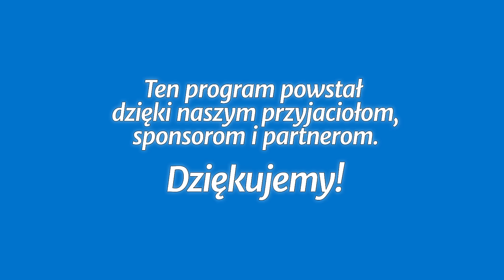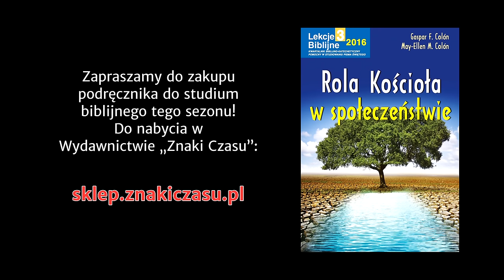Studium biblijne - 285 (11) (2016-09-10): Jezus wzywał ludzi „Pójdźcie za mną”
Studium biblijne lekcji Szkoły Sobotniej dla dorosłych (sezon 22) z 10 września 2016 r., pt. „Jezus wzywał ludzi 'Pójdźcie za mną'”. Na podstawie kwartalnika „Lekcje biblijne 3/2016”: Gaspar F. Colón oraz May-Ellen M. Colón, „Rola Kościoła w społeczeństwie”.

STUDIUM BIEŻĄCEGO TYGODNIA: J 10,1-5.16; Łk 9,2; Ap 14,6-7; Łk 19,1-10; Dz 26,11-27; Ap 3,20.

TEKST PRZEWODNI: „Za obcym natomiast nie pójdą, lecz uciekną od niego, ponieważ nie znają głosu obcych” (J 10,5).

W STUDIUM UDZIAŁ BIORĄ: Mariusz Zaborowski (prowadzący), Ewa Wareluk-Macios, Jan Miodoński, Maksymilian Szklorz